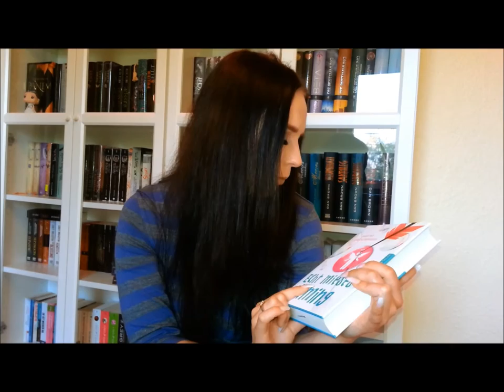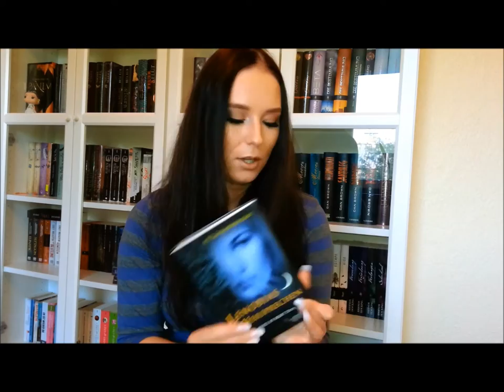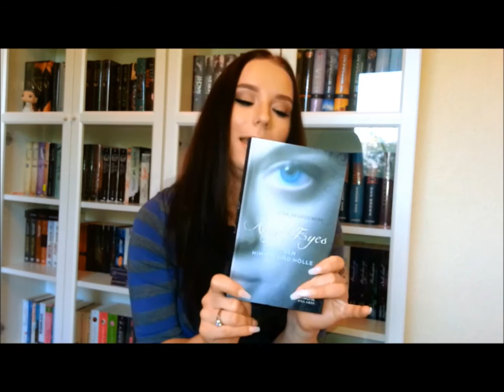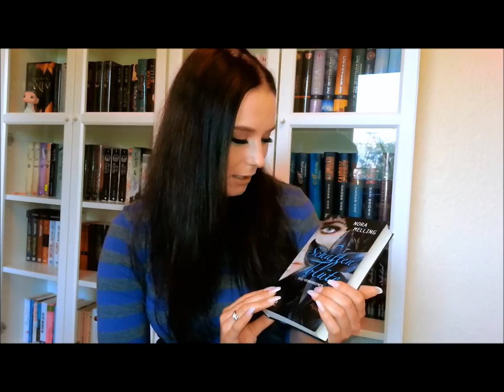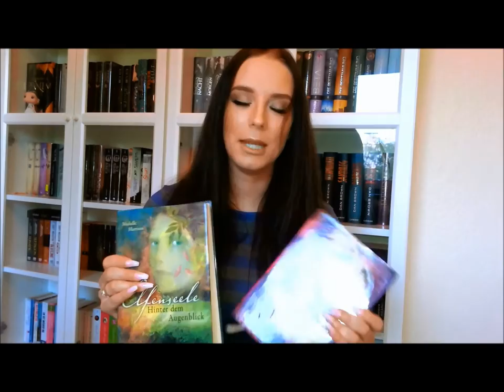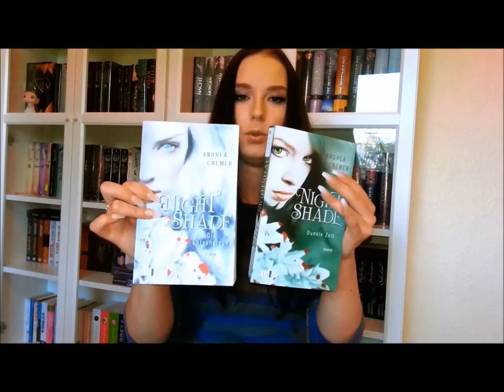XL Neuzugänge September.16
Ich hoffe das Viedeo gefällt euch und
mit etwas Übung , wird es schon irgendwann.   :D
Hardcover:
Traum Splitter                                       Tanja Heitmann
 Echt mieses Timing                        Martha Brockenbrough
 Angel Eyes                                                Lisa Desrocher
 Meridian  1                                                Amber Kizer
 Half Bad                                                     Sally Green
 Elias & Laia                                                Sabaa Tahir
 In dieser ganz Besonderen Nacht         Nicole C. Vosseler
 Elfenseele - Hinter dem Augenblick 1   Michelle Harrison
 Elfenseele - Zwischen den Nebeln 2     Michelle Harrison
 Schattenblüte                                           Nora Melling
 Verliebe dich nie in einen Vargas          Sarah Ockler

Taschenbücher/Broschiert:
Night Shade - Dunkle Zeit  2                    Andrea Cremer
Night Shade - Die Entscheidung  3         Andrea Cremer Jenseits                                                      Meg Carbot